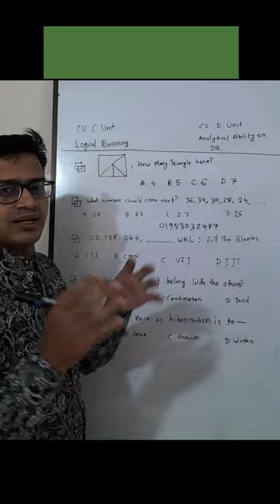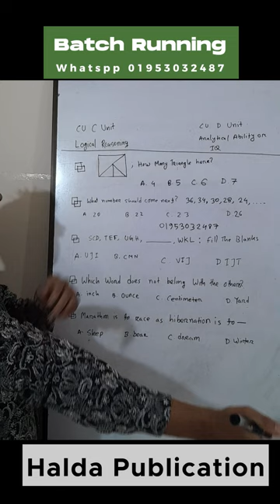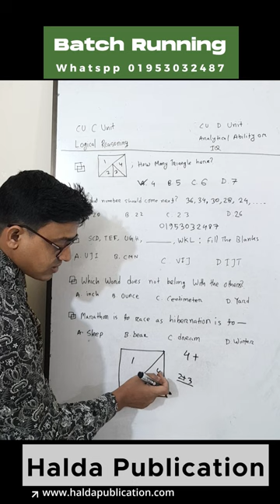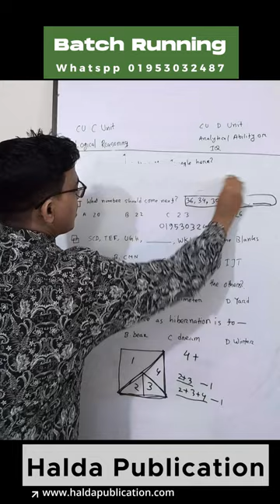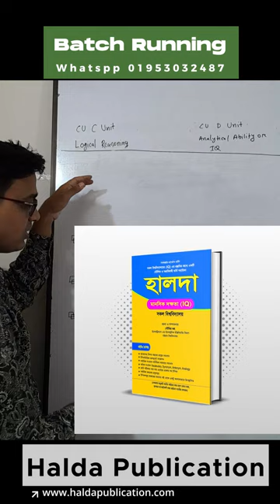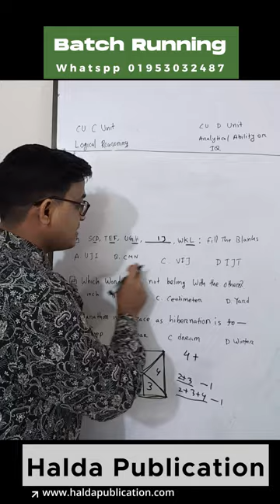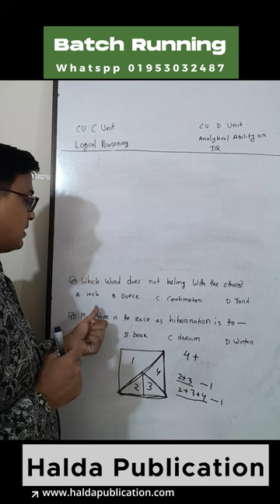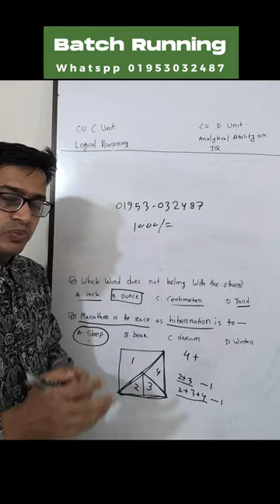CU C UNIT | LOGICAL REASONING | ANALYTICAL SKILLS | CU D UNIT IQ | ANALYTICAL ABILITY | BAHAR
চট্টগ্রাম বিশ্ববিদ্যাল সি ইউনিট  ও ডি ইউনিট
Analytical Skills
Logical Reasoning for Cu C Unit
Mental Ability or IQ for D Unit